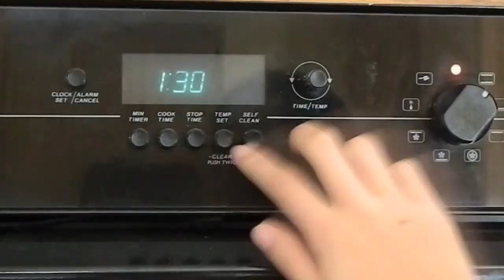How to Make Banana Muffins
Please read for details on taste and topping. It's been a while! Here is a recipe for simple, not too sweet banana muffins. The banana flavor came out a little weak, though the bananas that I used were quite small. Make sure to use larger bananas! If you prefer a dense, banana bread-like muffin, look elsewhere. :)
For the topping, I used softened butter, granulated sugar, and ground cinnamon. Highly recommend that you top your muffins with this! It not only tastes delicious but also makes your muffins look quite nice as well!